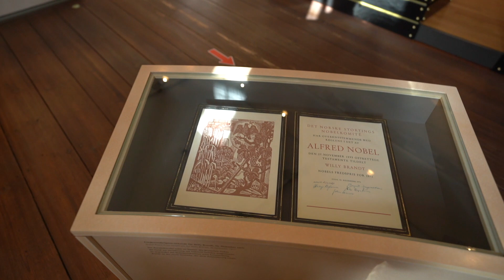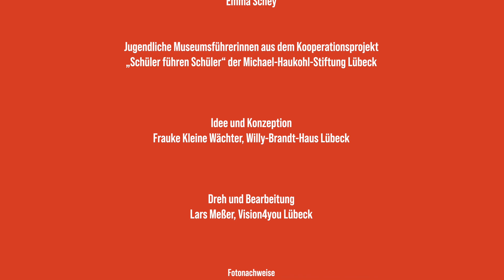Game Changing 1971: Friedensnobelpreis in Oslo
„Ich begreife eine Politik für den Frieden als wahre Realpolitik dieser Epoche“, konstatiert Bundeskanzler Willy Brandt in seiner Dankesrede, als er am 10. Dezember 1971 in Oslo den Friedensnobelpreis entgegennimmt. Mit dieser hoch angesehenen Auszeichnung wird sein politischer Beitrag zur Versöhnung ehemaliger Kriegsgegner und zur internationalen Entspannung nach dem Zweiten Weltkrieg gewürdigt.

Mirja von Borcke und Emma Schey – Museumsführerinnen aus dem Projekt „Schüler führen Schüler“ – erklären in unserer Ausstellung, warum Brandts zukunftsweisende Friedenspolitik ein echter „game changer“ war.